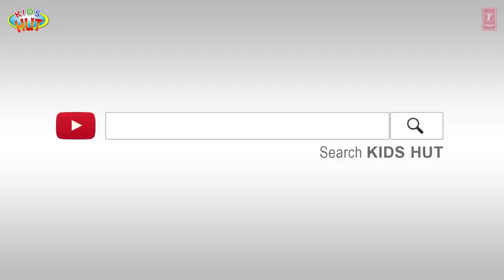11 Best Disney Stories - Disney Princess Stories || Fairy Tales And Bedtime Stories For Kids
Here, we are presenting "11 Best Disney Stories - Disney Princess Stories || Fairy Tales And Bedtime Stories For Kids" by KIDS HUT.

✿ Voices Credit: Tulsi Kumar ツ

✿‿✿ HELLO KIDS you are enjoying "11 Best Disney Stories - Disney Princess Stories || Fairy Tales And Bedtime Stories For Kids" by Kids Hut.